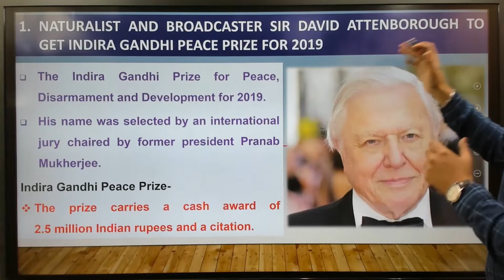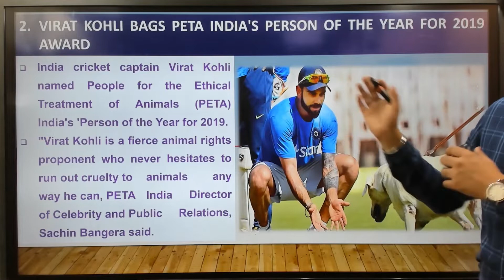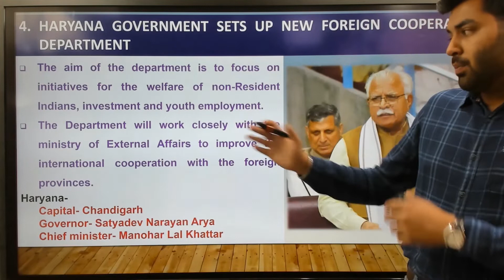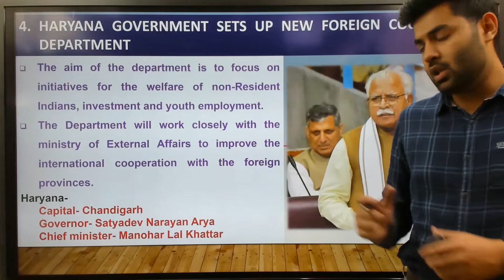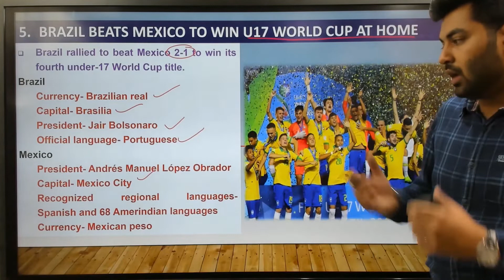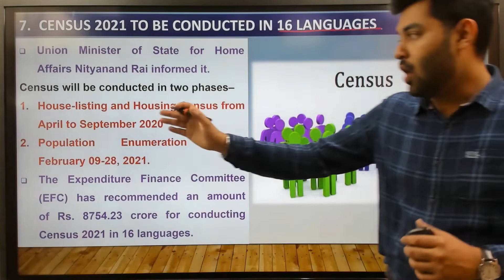Current Affairs Today || 22-11-2019